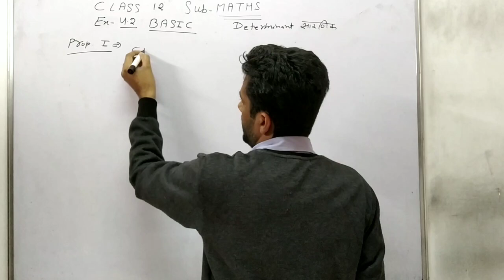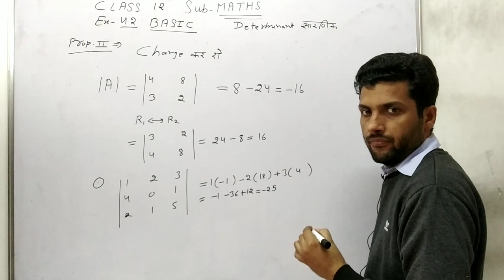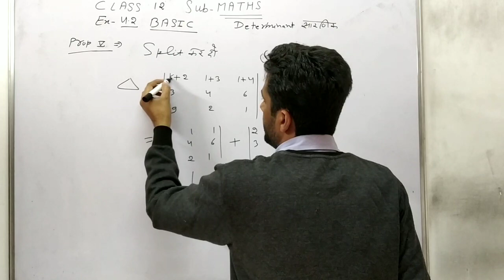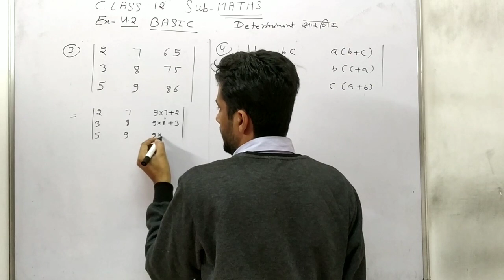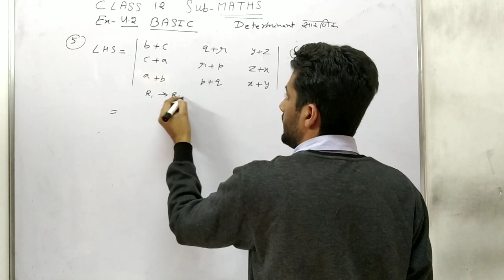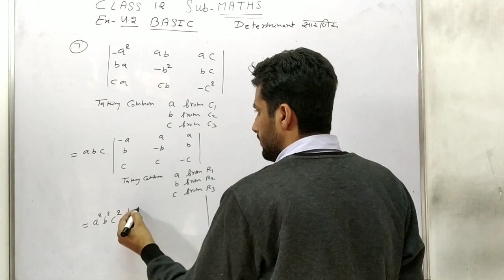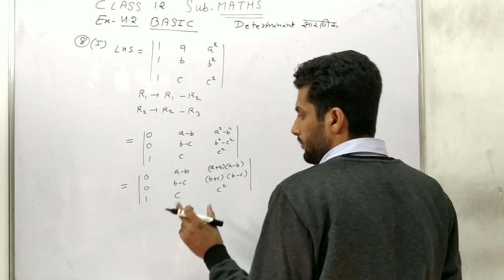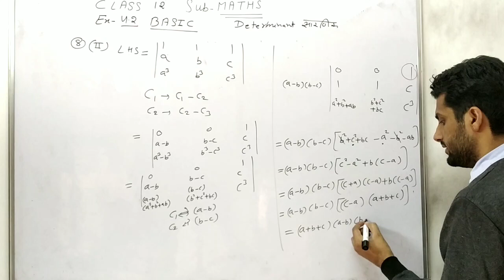CLASS 12 MATHS EXERCISE 4.2 PART FIRST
THIS VIDEO IS RELATED TO THE CLASS 12 SUBJECT MATHEMATICS, TOPIC PROPERTIES OF DETERMINANTS EXERCISE 4.2 PART FIRST OF NCERT.

LINKs are

BY G. S. JOSHI SIR